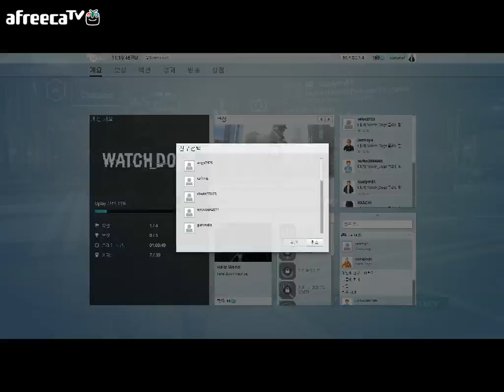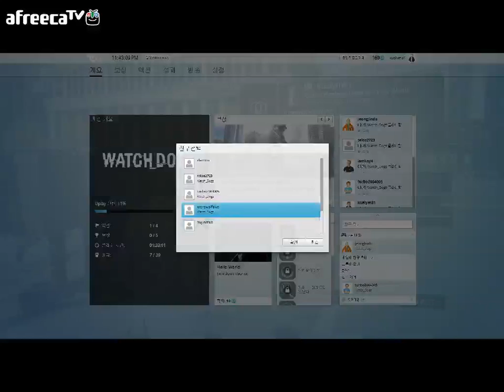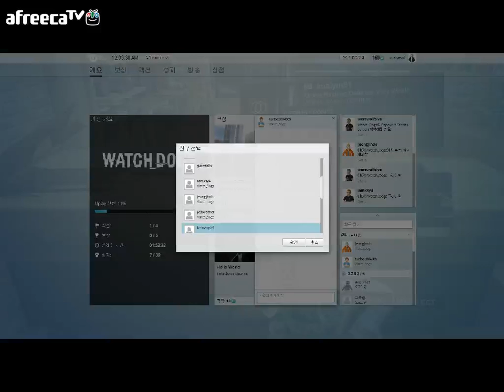[정품,영문]진화된오픈월드 와치독스(Watch Dogs)(PC)멀티플레이6화 어두운밤의 테러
@아프리카TV  BJ 스파키민 게임생방송
평일오후6시 주말오후5시 GTA5온라인(PS3)생방
밤10시 GTA5이외 다른게임방송 많은 사랑과 애청 부탁드릴게요^^ 오셔서 추천 즐찾해주셔요^^ 유투브 구독도 부탁드리겠습니다.^^